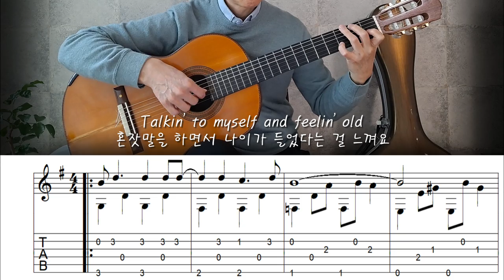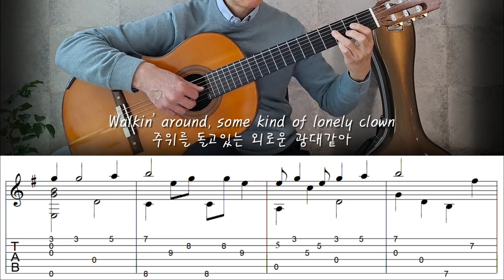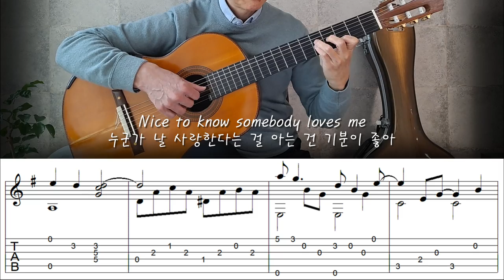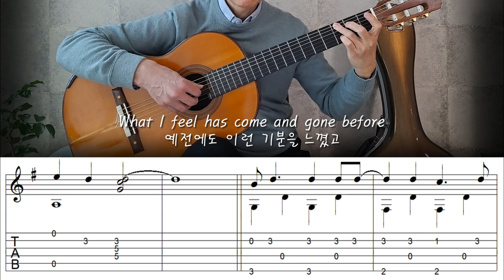Rainy Days And Mondays - Fingerstyle Guitar | TAB, Lyrics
"Rainy Days and Mondays" is a song by the Carpenters.(1971)